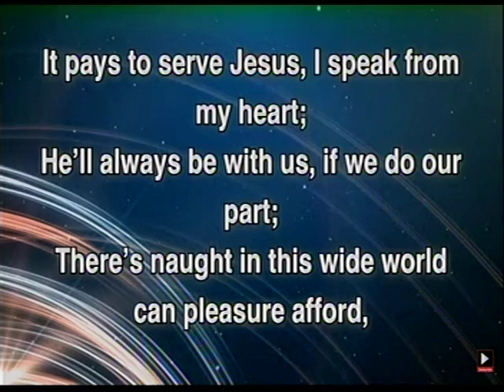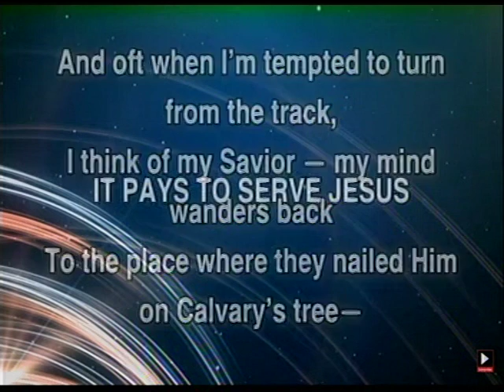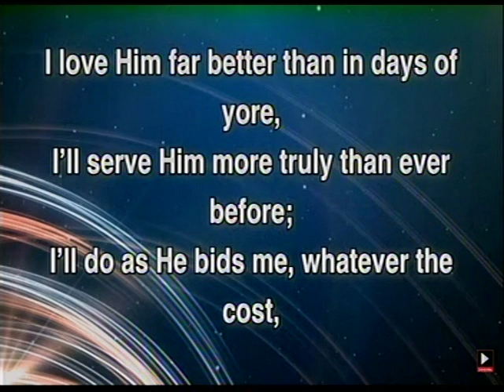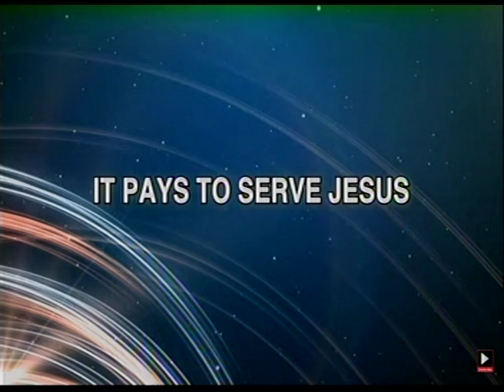Pas. Michael Dada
DEEPER LIFE BIBLE CHURCH CHARLOTTESVILLE SUNDAY PROGRAM ON YOUTUBE

1) Sunday Worship Service USA :8.50am - 11.30am; Nigeria 1.50pm – 2.50pm

2) Pastor W.F. Kumuyi @ Charlottesville TV  USA TIME :2:00pm – 3:00pm

3) Pastor Michael Dada, Regional Oveerseer. USA TIME :3.00pm – 4.00pm

4) Pastor Christopher Megwara, DLBC, Lawanson, Lagos.
USA TIME 4.00pm – 5.00pm  NIGERIA TIME 9:00pm - 10.00pm

5) The Gathering of the Eagles Prayer USA TIME 4: 00pm - 5:00pm

*JOIN US SUNDAY ,25th APRIL 2021 AT Deeper Life  Bible Church Charlottesville
for the "The Gathering of The Eagles" .

NIG:- 9:00pm; USA:4:00pm

FreeconfrencecallHD. Com

Code 344823#